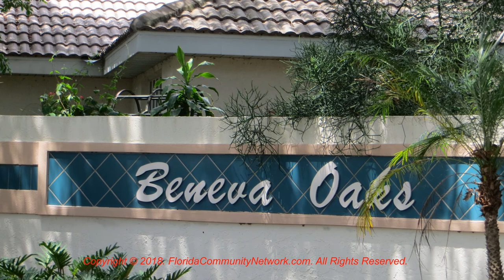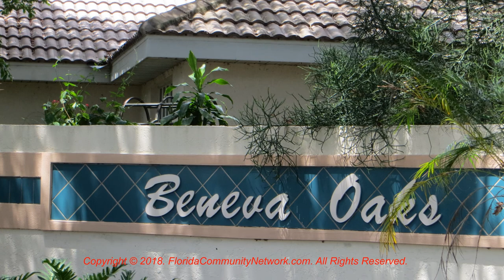Beneva Oaks Condo | Sarasota Florida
for more information about Beneva Oaks Condo Sarasota Florida